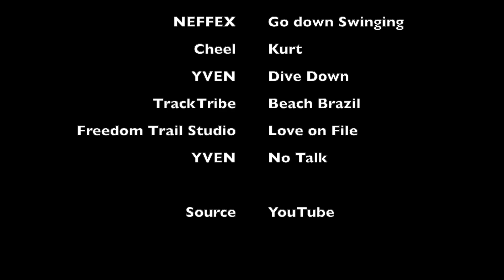Scotland Motorcycle Tour 2022 part 2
Part 2 of this year's 9 day tour to Scotland from Derbyshire to Moffat and the Argyle peninsula.  Part 2 is a day trip from Moffat to the east coast of Berwickshire and back.